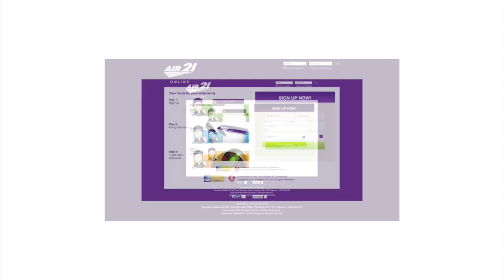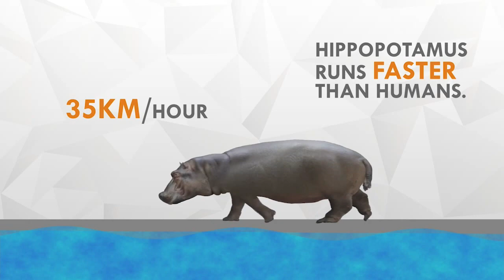Panahon.TV | June 19, 2019, 5:00AM (Part 5)